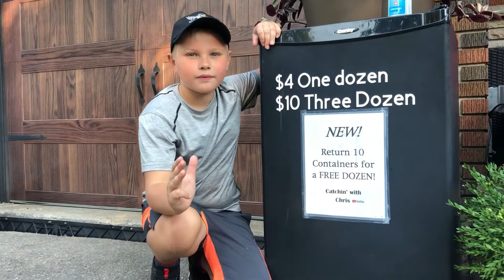Don’t Litter! Our NEW re-use program: Return ten empties for a FREE Dozen!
Please don’t litter! Bring us ten empty worm containers and we’ll give you a FREE Dozen worms! Just one way of doing something good for nature!